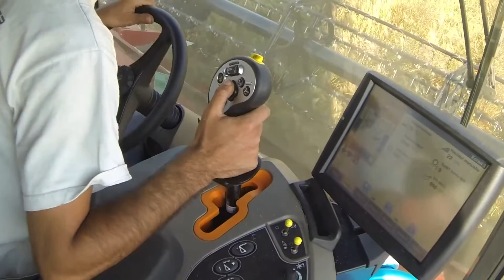Moissonneuse batteuse Case IH 6130 - démonstration Lesage